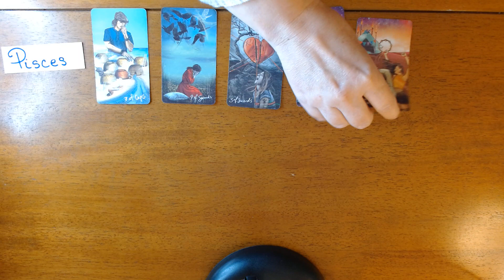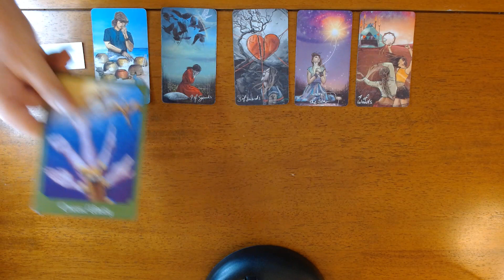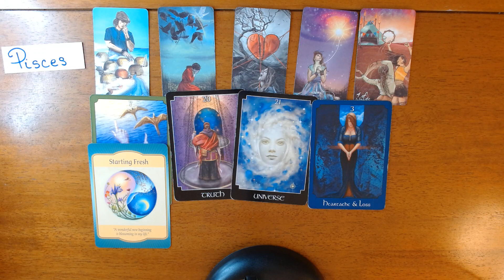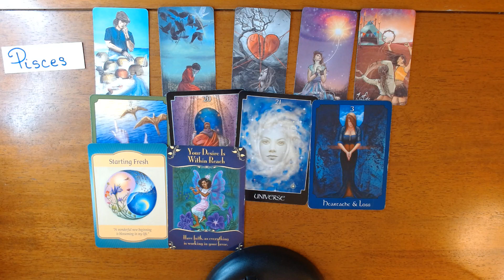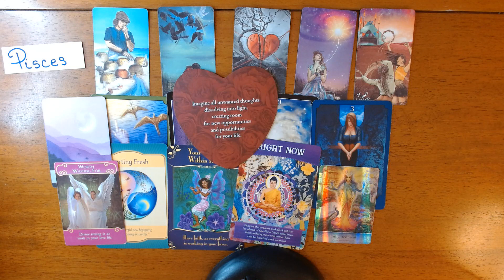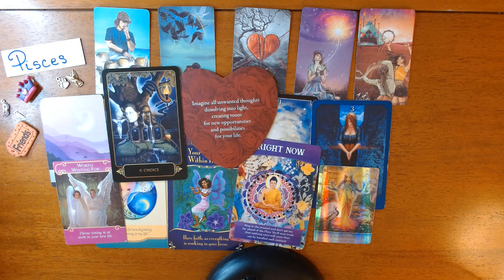PISCES- CHOOSE!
Hi Pisces, thank you for visiting my channel! This is your energy for the upcoming week. However, this is a timeless reading so whenever you find this video, the messages are for you. This is a general reading, if it does not resonate check out your moon, rising or Venus signs.